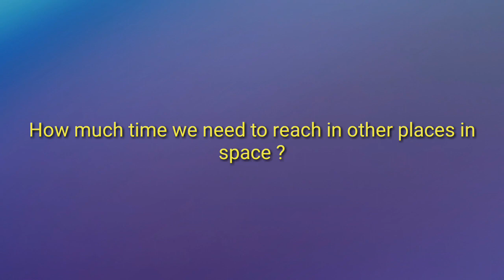What if you travel at the speed of light | Mr.Scientific